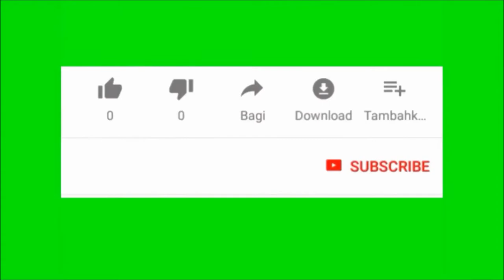Cute & Funny Deers Playing To Forest - Funny and Cute Deers - The Most Beautiful Deer In The World.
Funny and Cute Deers

Deer or true deer are hoofed ruminant mammals forming the family Cervidae. The two main groups of deer are the Cervinae, including the muntjac, the elk, the red deer, the fallow deer, and the chital; and the Capreolinae, including the reindeer, the roe deer, the mule deer, and the moose. Male deer of all species (except the Chinese water deer) as well as female reindeer, grow and shed new antlers each year. In this, they differ from permanently horned antelope, which are part of a different family within the same order of even-toed ungulates.

The musk deer of Asia and chevrotains tropical African and Asian forests are separate families that are also in the ruminant clade Ruminantia; they are not especially closely related to Cervidae.

Deer appear in art from Paleolithic cave paintings onwards, and they have played a role in mythology, religion, and literature throughout history, as well as in heraldry, such as red deer that appear in the coat of arms of Åland. Their economic importance includes the use of their meat as venison, their skins as soft, strong buckskin, and their antlers as handles for knives. Deer hunting has been a popular activity since at least the Middle Ages and remains a resource for many families today.